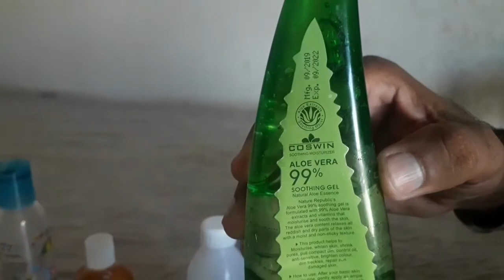Home made Senitizer | How to Make Hand Senitizer |start karobar/syed munawar hussain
start karobar aaj aap k liye hand sanitizer ly k aya hy, sanitizer banana bohat hi asan hy. Es k liye sirg 3 nos ingredients zaroorat hy 1. Alovera jel 2. Dettol liquid 3. Sergical Glacerin. En teenon ko 1,1 chamach mila k achhi trah hila lain. Or ap ka sanitizer tyar ho jaye ga. khud bhi istamal krain or doston ko bhi gift krain. Agr salekrna ho to bhi bohat profatable kam hy. Bs es k liye apny name k sath kagaz print krana ho ga jo bottle k oper lapate dain gy. Es trah ye brand ban jaye ga.